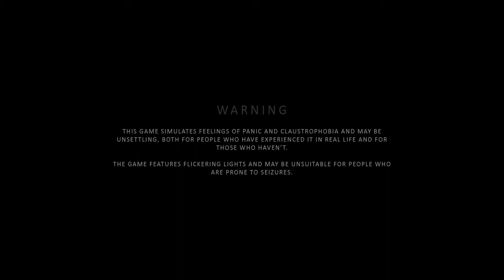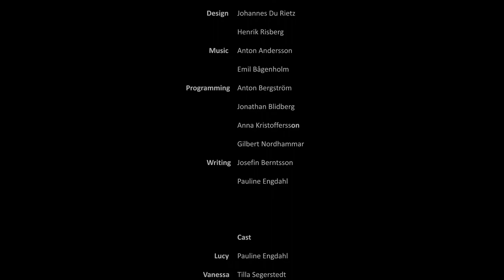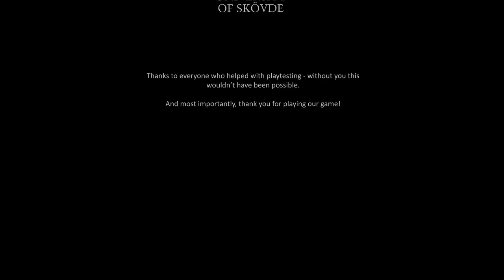Tanggal - Atmospheric Filipino Horror Game Demo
Tanggal is a short indie horror project based on Filipino mythology. We play as Lucy, a woman who finds herself trapped in an abandoned mineshaft while searching for her wife. Once we turn on the lights, it becomes clear that something else is lurking down here too...

P.S: Sorry about the weird laggy footage in the middle. I saw it while editing and there was no way to recover it.